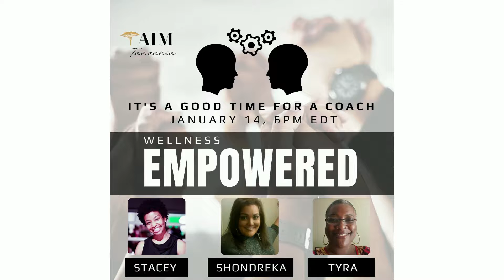Wellness Friday - Burnout & AIM Health Coaching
Welcome to our Jan 14, 2022, Wellness Friday Live Show where we will be showcasing our health coaching services to help manage pain, stress, and depression.